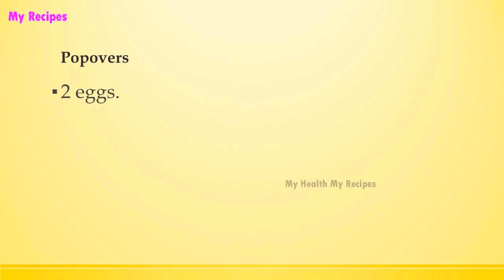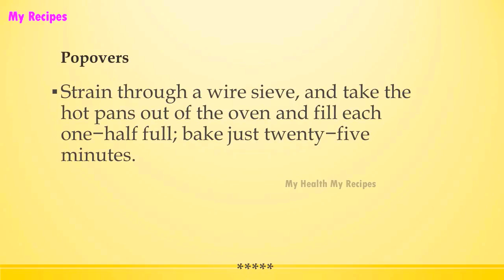Popovers | EASY RECIPES | EASY TO LEARN | RECIPES LIBRARY